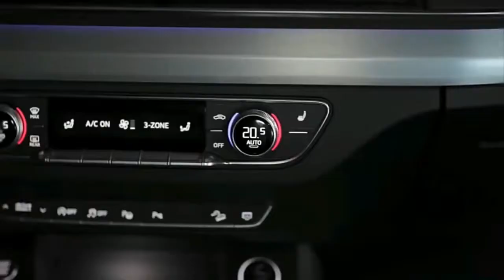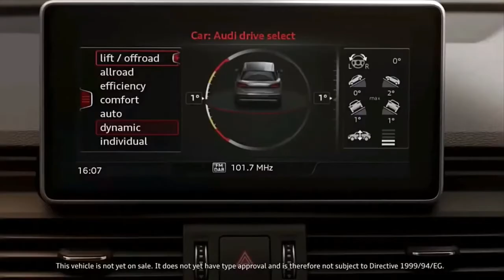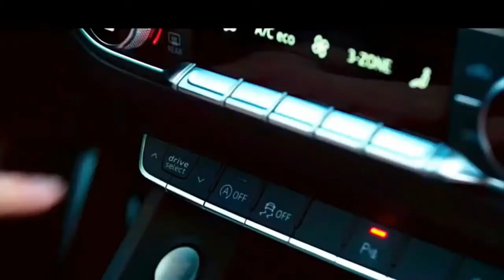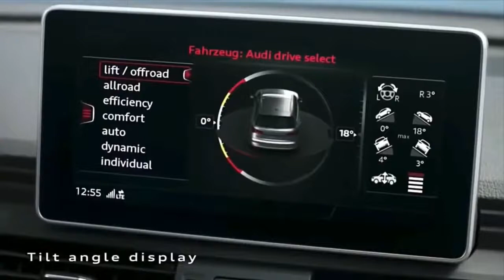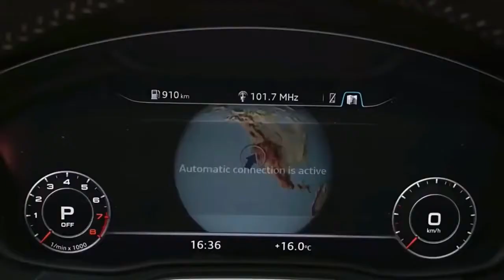2018 Audi Q5 Full Review - Exterior, Interior & Drive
2018 Audi Q5 Full Review - Like the redesigned Audi A5 that was unveiled beside it at the 2016 Paris auto show, the all-new 2018 Audi Q5 is a model that looks a lot like its predecessor. In fact, many may confuse the new-generation Q5 as little more than a facelift—the new car’s side profile and rear-end design, in particular, look nearly identical to the current Q5’s. Fortunately, touches such as a chunky, Q7-inspired grille, LED headlights, and swollen front fenders that flow into the hood help give the 2018 Q5 a fresh-faced look when viewed head-on.

Sharing its platform with both the Audi A4 and A5, the Q5 has lost as much as 198 pounds compared with the outgoing model, according to Audi, in spite of a half-inch increase in wheelbase and 1.3 inches more overall length. Most of the additional space from the wheelbase’s growth spurt is dedicated to rear-seat legroom, which is up by 0.4 inch. Audi claims that luggage space has grown as well.

Like the redesigned Audi A5 that was unveiled beside it at the 2016 Paris auto show, the all-new 2018 Audi Q5 is a model that looks a lot like its predecessor. In fact, many may confuse the new-generation Q5 as little more than a facelift—the new car’s side profile and rear-end design, in particular, look nearly identical to the current Q5’s. Fortunately, touches such as a chunky, Q7-inspired grille, LED headlights, and swollen front fenders that flow into the hood help give the 2018 Q5 a fresh-faced look when viewed head-on.

Although Audi will offer the Q5 with several powertrains in other markets, our Q5 initially will be available with a single engine choice: a 2.0-liter turbocharged four-cylinder with 252 horsepower and 272 lb-ft of torque. Power will be channeled through a seven-speed dual-clutch automatic transmission to all four wheels via Audi’s latest Quattro all-wheel-drive system with Ultra technology. No longer employing a center differential, the Q5’s system uses two clutches to distribute torque front-to-rear. One is located just aft of the transmission, the other within the rear axle. This setup also allows the Q5 to disengage drive to the rear wheels when it isn’t needed, reducing drag and saving fuel.

Although it didn’t take the stage in Paris, a higher-performing SQ5 will debut alongside the Q5 upon its market release in early 2017. Like the new S4 and S5, the SQ5 will be motivated by a 354-hp 3.0-liter turbocharged V-6 engine with a “hot vee” design, with one twin-scroll turbocharger residing between the cylinder banks.